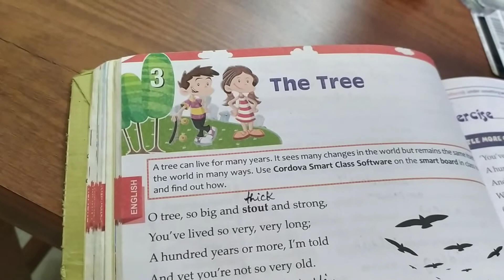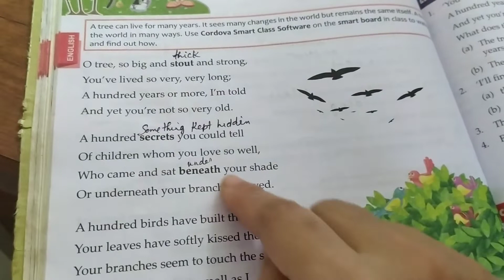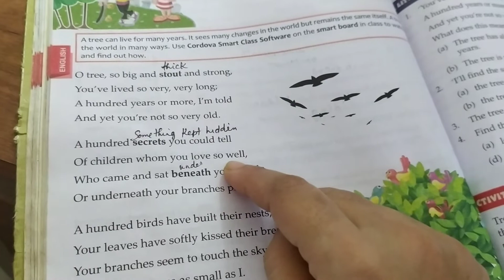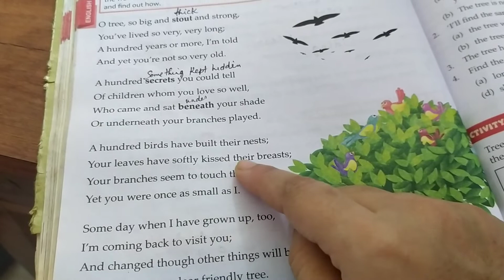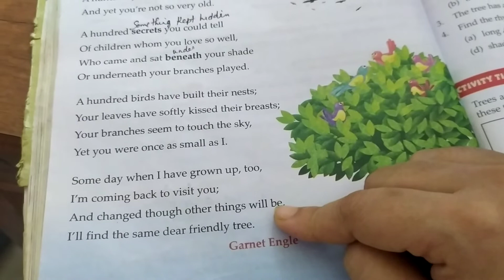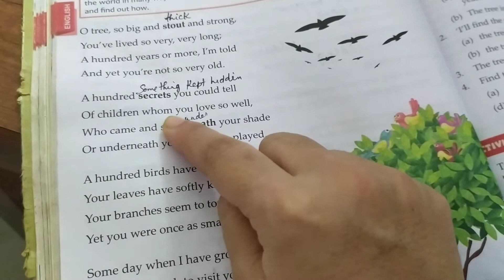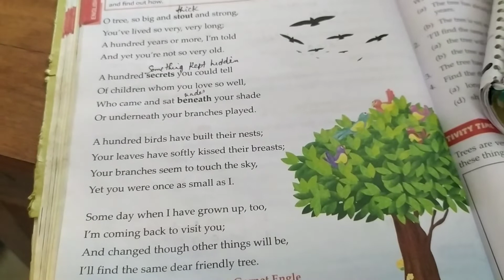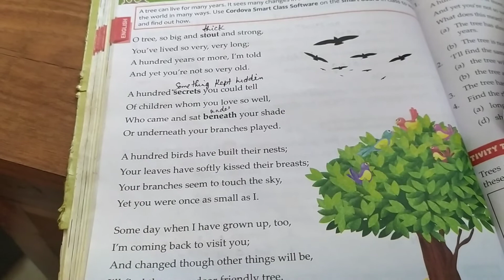ICSE, chapter 3 The tree std 5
ICSE Syllabus Cordova publications